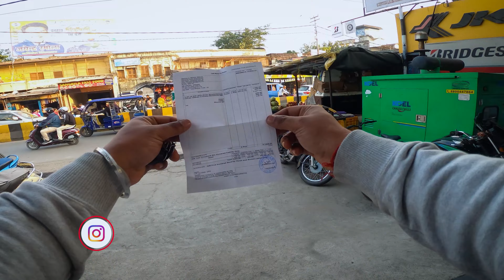Bullet mei aya ₹ 2500 ka Kharcha🤒😷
Something  About me:
I am an Engineer, musician ,digital marketer, traveller and a new new vlogger 😂.

My Gears:

Gopro Hero8 Black
Gopro Hero8 Battery
Gopro Mic Adapter
Rode VideoMicro
Mobile for Vlogging
Voiceover Mic
Gopro Dual Battery Charger
Gopro Selfie Stick
Gopro Vlogging Alluminium Case
Gopro Tempered Glass
Gopro Silicone Cover
Light Setup
Motorvlogging Mic
Helmet Mount
Sandisk ExtremePro 128GB
FotoPro Gorilla Pod
Tripod Stand
60 in 1 Acc Kit